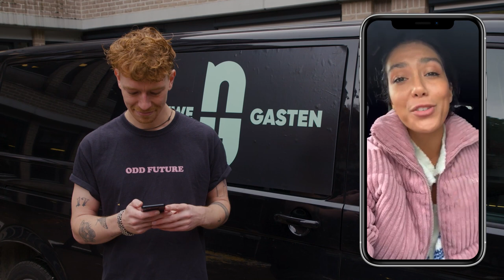LIEKE GAAT OP RATTENJACHT - NOG 10 MINUTEN | Nieuwe Gasten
Weet Lieke haar angst te overwinnen door zich onder te dompelen in een rattenplaag?

In Nog 10 Minuten gaan wij elke aflevering een nieuwe challenge aan. Degene die de sjaak is, wordt met een zak over z’n hoofd naar een onbekende locatie gebracht. Wanneer de zak af gaat, heeft hij of zij nog 10 minuten om zich voor te bereiden op de opdracht. Wat wil je dat we de volgende keer gaan doen? Laat het weten in de comments!

Wil jij collega worden van Marc? En werk maken van een schonere wereld? Doe de test en vind je baan op